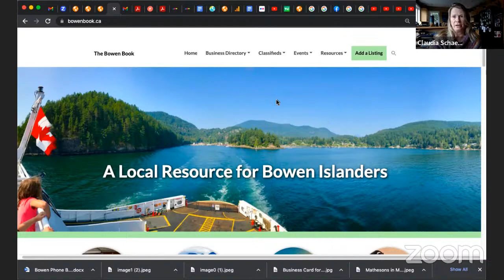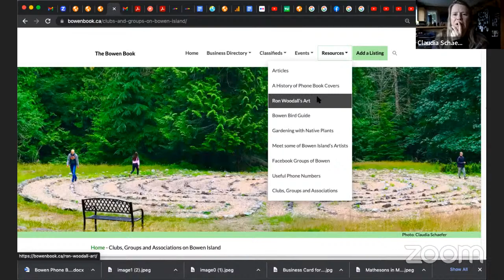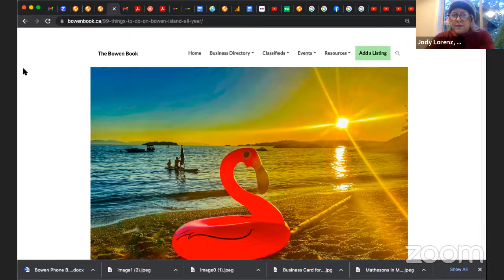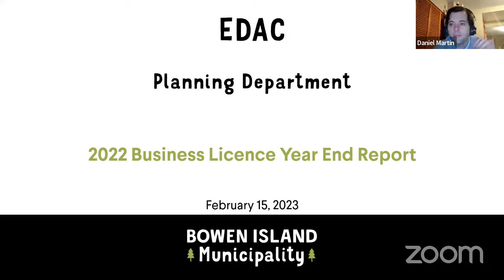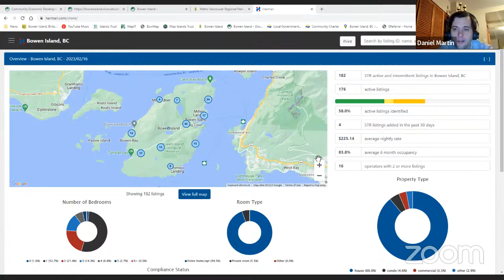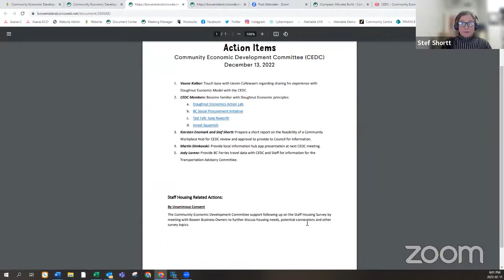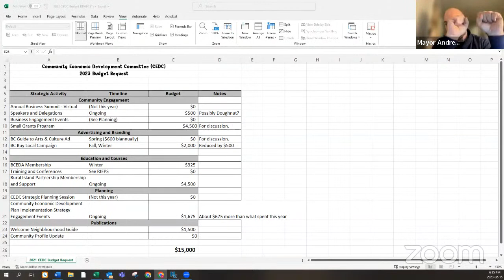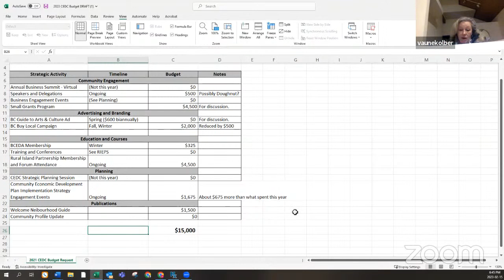CEDC - Community Economic Development Committee - Feb. 15, 2023